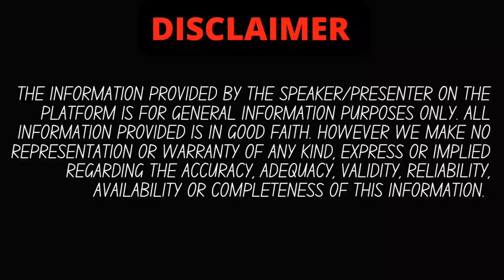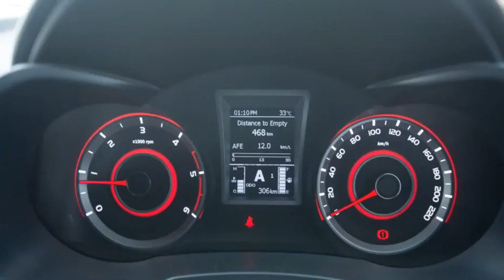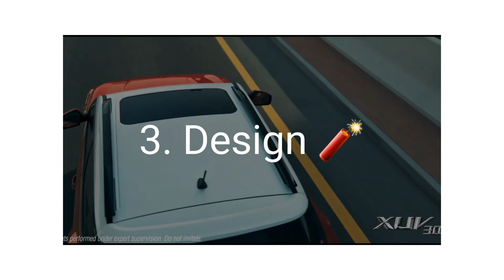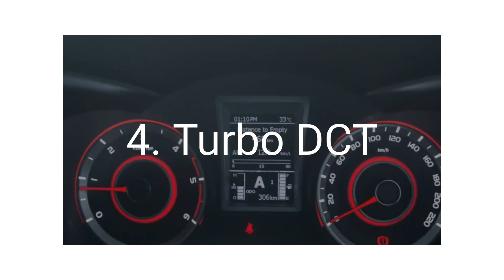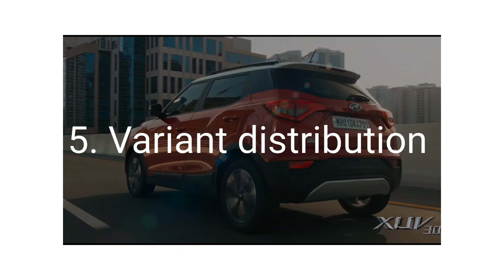Mahindra Xuv300 2023 Facelift💥With 360 Camera, Launch Date🔥5 reasons to wait | Auto authority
highlits :

xuv300
xuv300 facelift
xuv300 w8 optional 2022
mahindra xuv300
xuv300 w6
xuv300 w8
xuv300 facelift
xuv300 modified
xuv300 w4
xuv300 vs nexon
xuv300 w6 2022
xuv300 facelift
xuv300 facelift,
xuv300 facelift 2022 launch date,
xuv300 new model 2022,
2022 xuv300 facelift,
xuv300 new facelift 2022,
2022 xuv300,
mahindra xuv300 2022,
xuv300,
xuv300 facelift 2022 w6,
mahindra xuv300,
new xuv300 2022,
2022 mahindra xuv300,

is video me hamne aapko Mahindra Xuv300 facelift 2023 ke baare me bataya hai, agar aapke koi sawal hai to comments me aap zarur puch sakte hain , agar video pasand aayi to LIKE,SUBSCRIBE KAR DENA...aapka ek subscribe hame aur motivate karta hai aapke liye aur zyada interesting videos banane keliye.

xuv 300
xuv 300 new model 2022
xuv 300 ncap crash test
xuv 300 w8 optional 2022
xuv 300 base model
mahindra 300 xuv 2022
xuv 300 2022
xuv 300 w6
xuv 300 w8
xuv 300 w4
xuv 300 diesel variants
xuv 300 diesel
xuv 300 top speed
300 xuv
xuv 300 status
xuv 300 in hindi
xuv 300 new
xuv 300 new model
new xuv 300 w8 optional 2022
mahindra xuv 300
mahindra 300 xuv 2022 on road price
xuv 300 mahindra
xuv300 facelift
2022 xuv300 facelift
new xuv300 facelift
2022 xuv300
new facelift xuv300
mahindra xuv300
2022 mahindra xuv300
xuv300
new mahindra xuv300 facelift
mahindra xuv300 facelift 2022 launch date
new xuv300 2022
mahindra xuv300 facelift launch date
mahindra
mahindra xuv
mahindra xuv 300 india
mahindra xuv 300 bs6 review
mahindra xuv300 petrol
mahindra xuv300 w6
xuv 300 bs6 mileage